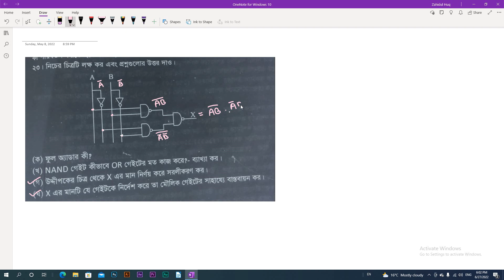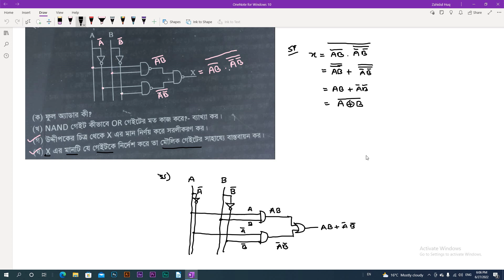HSC ICT: Chapter 03:সংখ্যাপদ্ধতি: সৃজনশীল প্রশ্ন সমাধান ০২